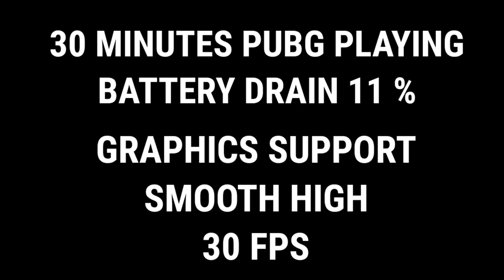NOKIA 5.3 PUBG MOBILE GAMEPLAY • NOKIA 5 3 PUBG TEST • NOKIA 5.3 MAX GRAPHICS GAMEPLAY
Video Tag✓